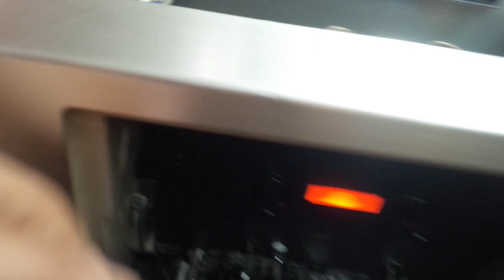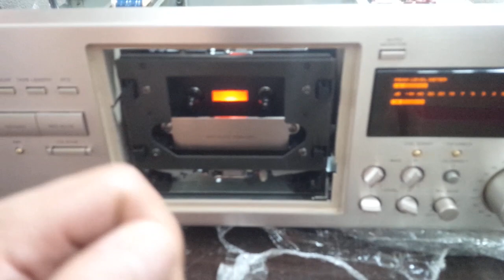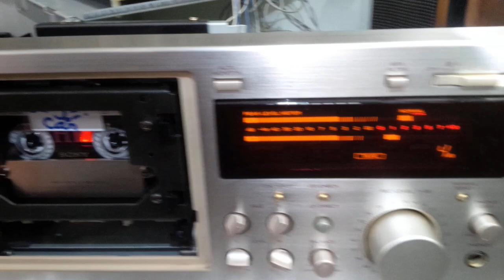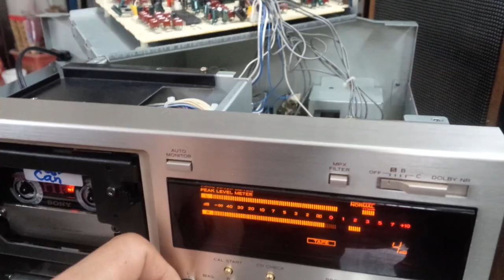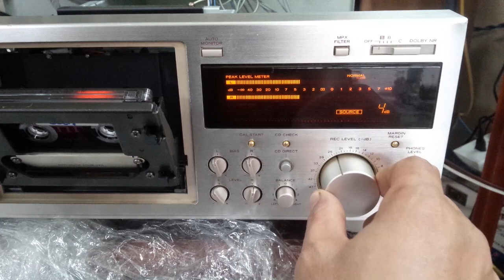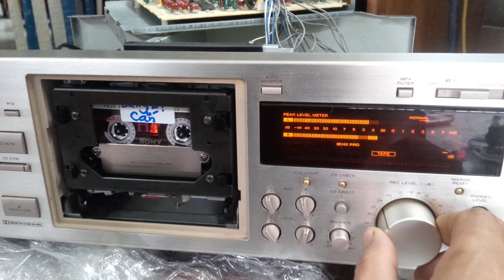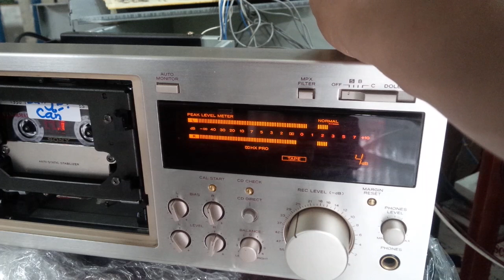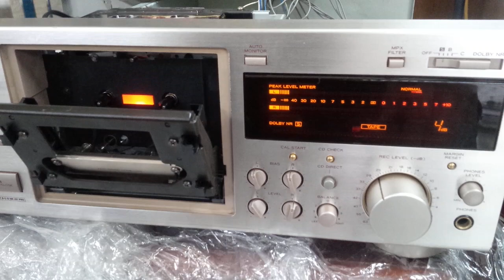sửa Lỗi cắn băng TEAC V 7000 7010 8000S zalo face